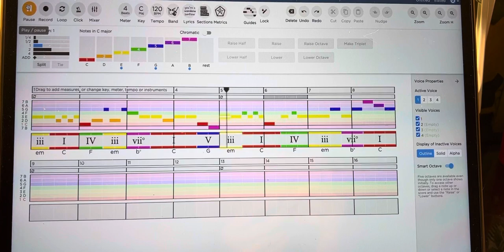Music project #2 (Fresno State)